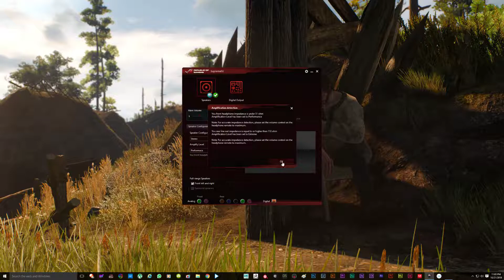The Witcher 3 Blood and wine Envoys,Wineboys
Blood and wine